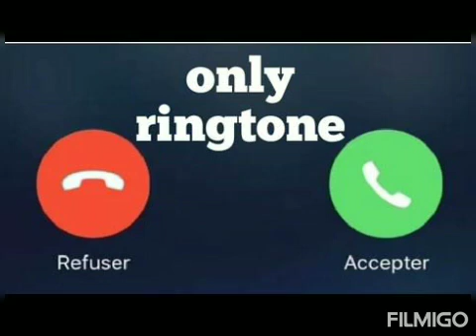गाने रिंगटोन||gun ringtoon ak-47 गन रिंगटोन 🔫🔫🔫🔫🔫🔫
background music status
background music short
new background music 2022
new background music no copyright
new background music ringtone
new background music status
new background music ringtone 2022

Teligram:-?